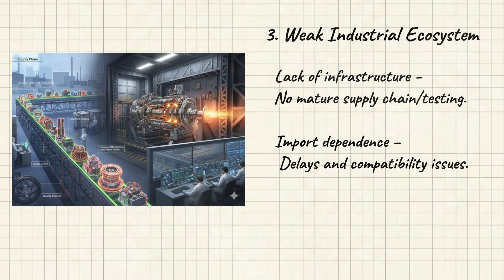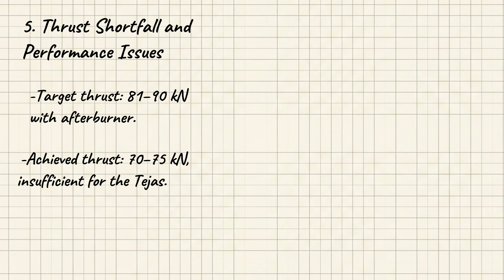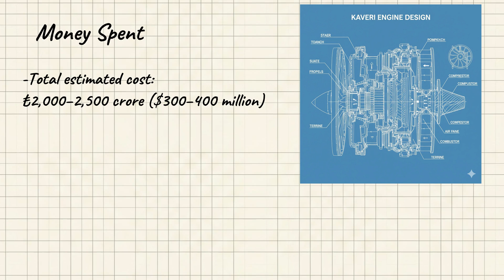Was India’s Kaveri Engine a Failure or a Success?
The engine is truly the heart of any aircraft — especially a fighter jet. These jets operate at extremely high speeds, reaching Mach 1, 2, or even 3. At such velocities, the engine undergoes intense combustion and compression, making engineering and development a critical challenge.

In today’s video, we’ll talk about India’s ambitious Kaveri engine project — an indigenous program that aimed to power fighter jets but ultimately fell short of its goals. Despite taking nearly three decades of development, the engine could not meet operational requirements.

The journey began in 1986, when India’s Defence Ministry authorized DRDO to develop a homegrown powerplant for the Light Combat Aircraft (LCA) Tejas. Initially, the plan was to use the American GE F404 afterburning turbofan engine, but India also decided to simultaneously design its own. This responsibility was handed over to Gas Turbine Research Establishment (GTRE) under DRDO.

By April 1989, the full-scale development was officially sanctioned. The program was projected to last 93 months with an initial budget of ₹382 crore, and it planned to produce 17 prototype engines. The very first core prototype, named Kabini, was built as a test model.